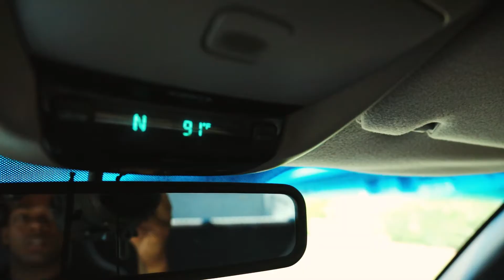ARMS AND AMBITIONS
GYMS ARE BACK OPEN AND I HAVE SOMETHINGS TO GET OFF MY CHEST.
MY GEAR
Canon EOS M50:
Link to the EOS R:
Rode VideoMic GO:
Great tripod:
Affordable drone: